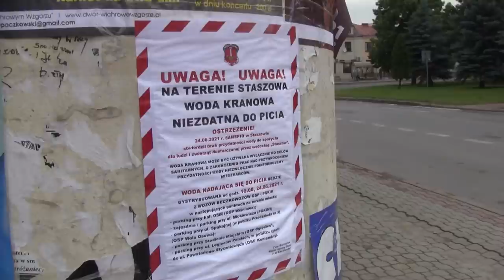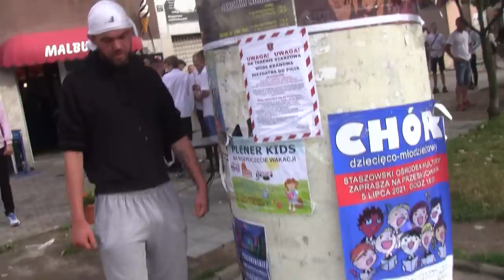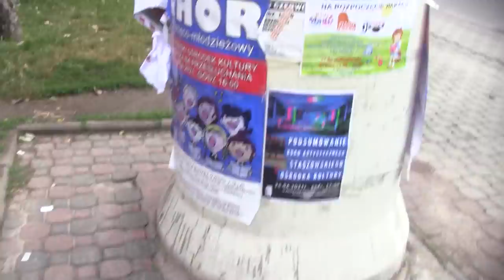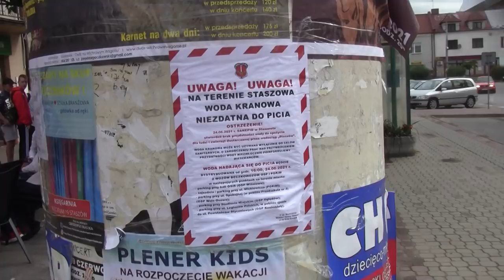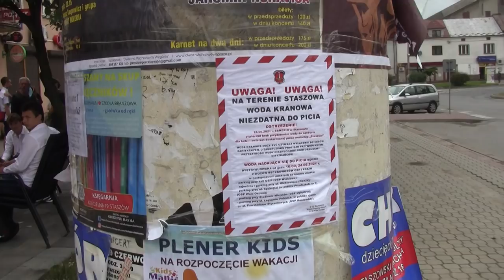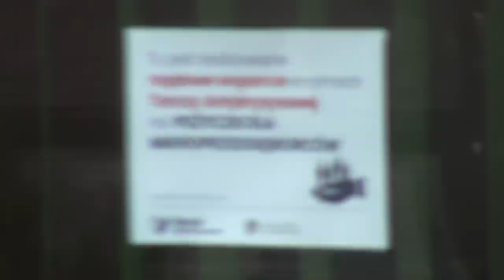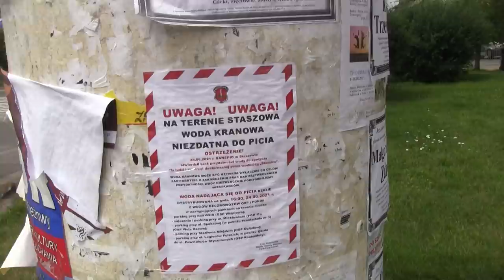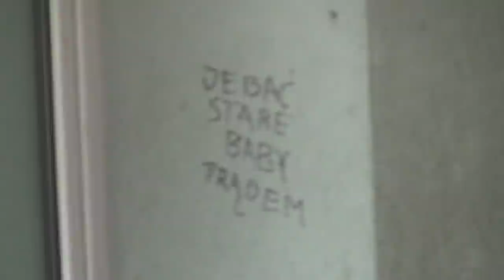W Staszowie zamiast wody stosuj napoje i zabiegi z prądem - radzą władze i Niemagister Zarzycki